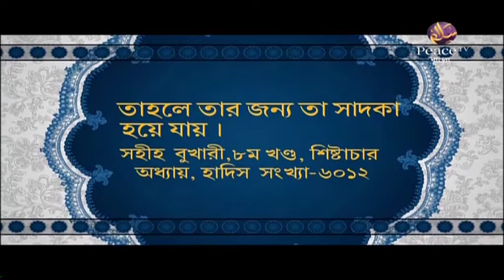৫. আল্লাহ তাআলা সবার উপর রক্ষাকারী। শাইখ আব্দুল কাইয়্যুম। পিস টিভি বাংলা